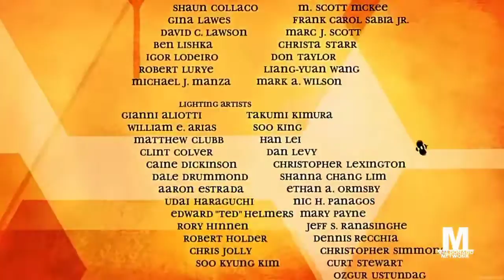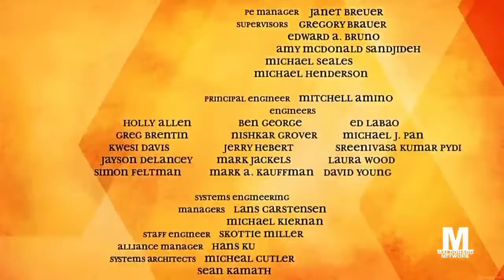The Bee Movie credits but the movie was made in 2012